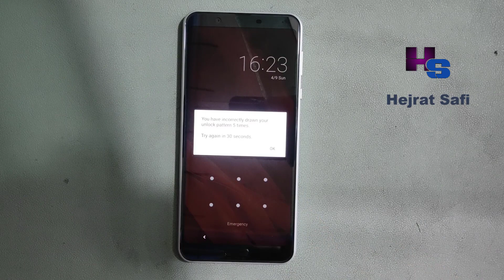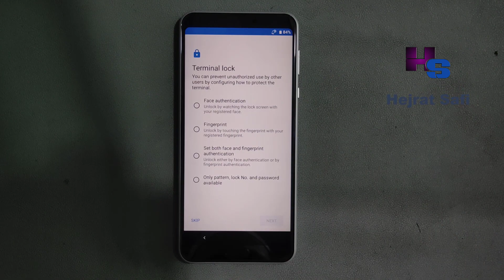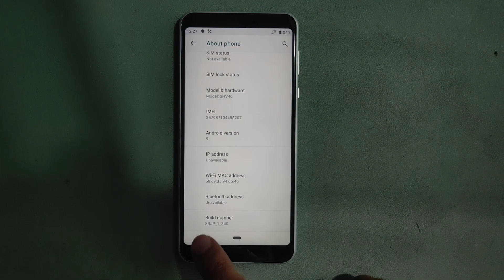How To Sharp Aquos Sense 3 Plus SHV46 Hard Reset Without PC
This Video For AQUOS Sense 3 Plus Pattern Lock Remove

Sharp Aquos Sense 3 Plus SHV46 PIN Password Pattern Lock Hard Reset Without PC Android Version 9

Hejrat Safi Mobile Seftware